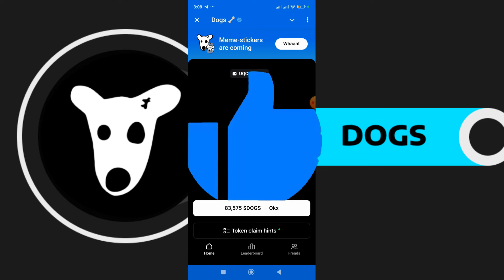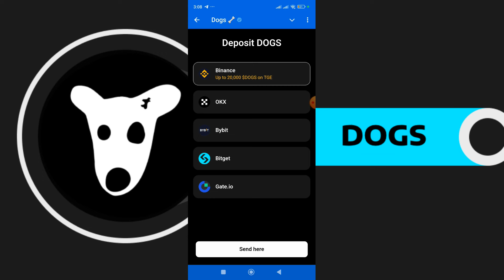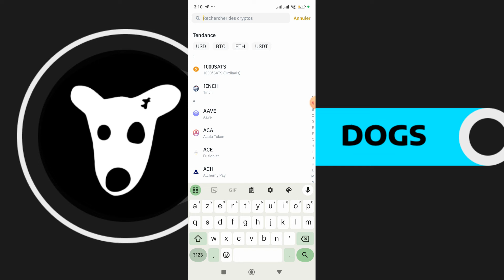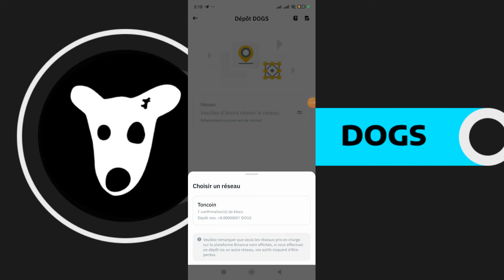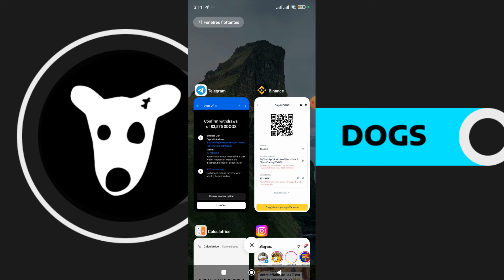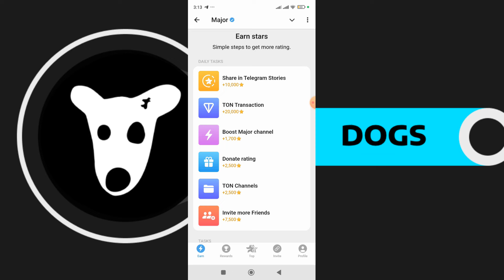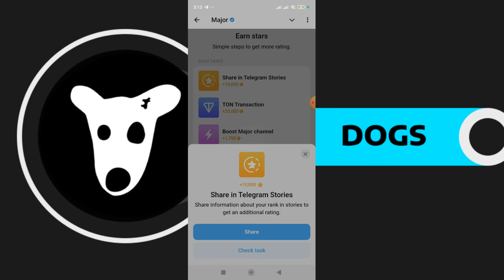🔥 COMMENT LIER TON ADRESSE DOGS SUR BINANCE ET GAGNER 20000 DOGS GRATUITEMENT